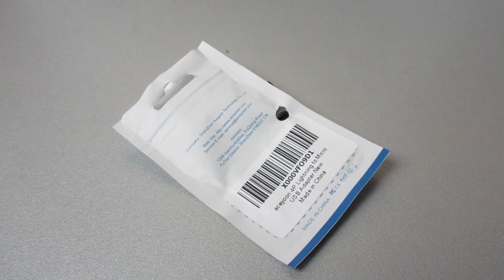aceyoon Adattatore Convertitore Cavo Micro USB a Iphone 6/7/X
Link adattatore